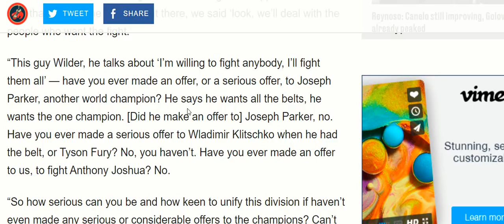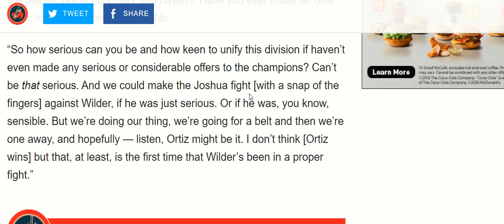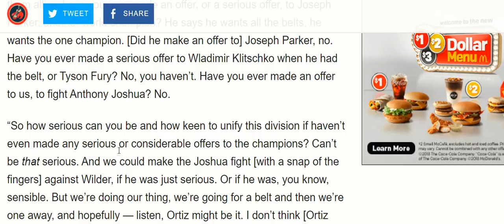EDDIE EARN"DEONTAY WILDER IS NOT SERIOUS ABOUT UNIFYING WITH ANY CHAMPIONS/JOSHUA/PARKER"